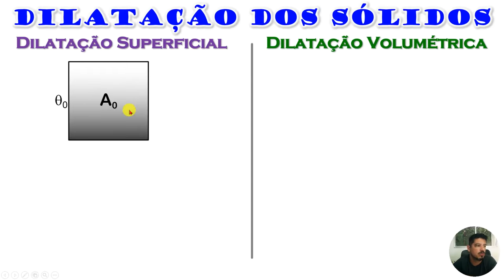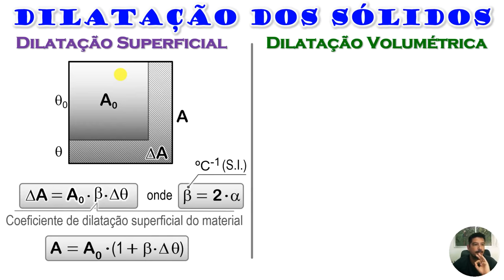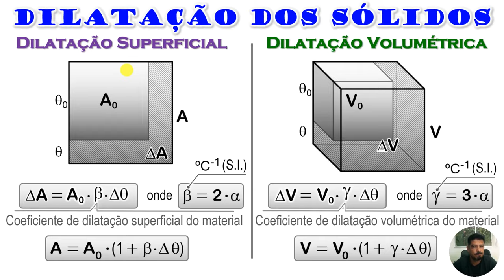Dilatação Superficial e Volumétrica dos Sólidos - Aula 03 - Termologia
Tema: Dilatação Superficial e Volumétrica dos Sólidos